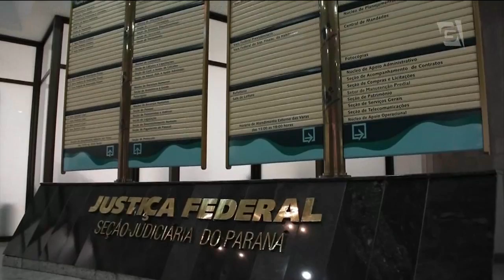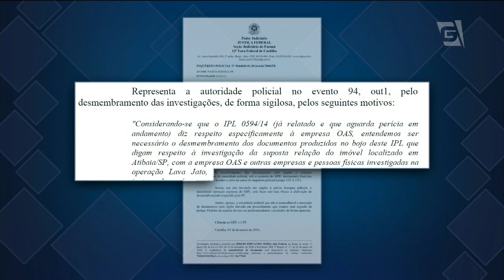Jornal da Gazeta - Ediçao das 10 - 10/02/2016